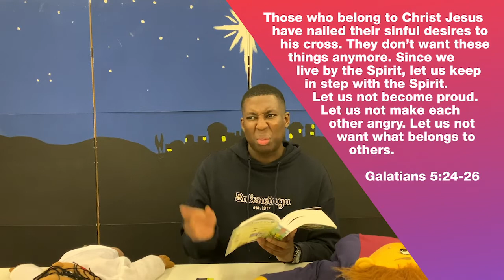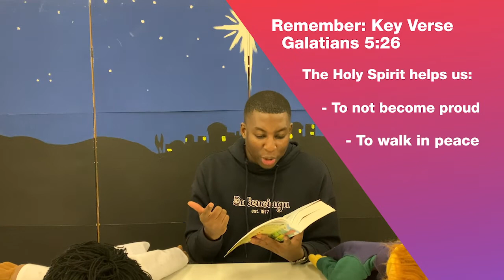Stay In Step | Sunday 04 October 2020 | GoKids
Join us and discover what it means to walk by the Spirit.